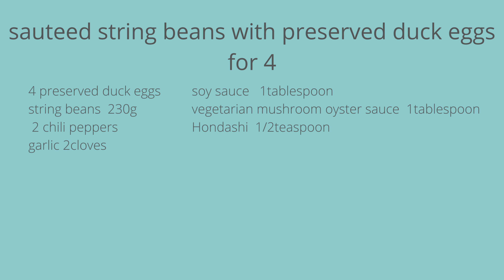食宴室#90: 皮蛋四季豆 Sauteed string beans with preserved duck eggs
希望你們會喜歡這道料理!
也歡迎follow我的臉書以及IG:
Hope you guys will like this dish!
You can also find me here:
ES-It's A Magic Thing-J.F. Gloss
ES-While You Can(instrumental version )-The Eastern Plain